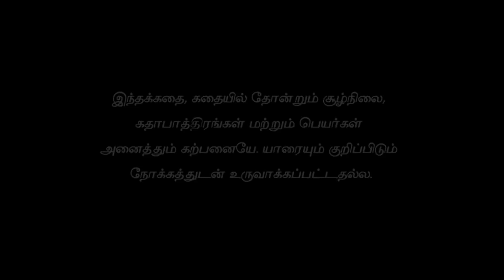RUN Episode 190, 21/03/2020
RUN Episode 190
The latest video of another offering from Vikatan Televistas - RUN. Welcome the team of Krishna, Chaya Singh, Nizhalgal Ravi & others as they come together under the Vikatan stable to give us a show called RUN. Hope it meets your expectations. Also talked about as Deivamagal Prakash's next serial on Sun TV! Here begins our new journey with this roller coaster of a daily serial!

After the blockbusters Kolangal, Thirumathi Selvam, Thendral, Deivamagal and Naayagi, here comes another offering - a Tamil daily soap from Vikatan, and this one is a romantic directed by Rajeev Prasad, featuring Krishna (Prakash from Deivamagal) and Chaya Singh of Manmadha Raasa fame, along with Navya Swamy (Pooja from Vani Rani).